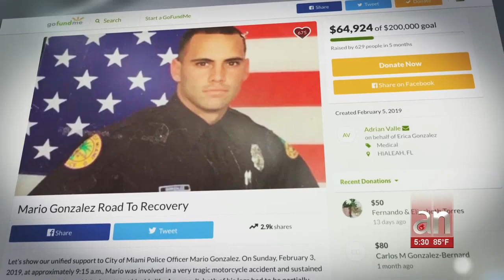Arrestan a hombre que robo recaudación para prótesis de piernas de un policía de Miami